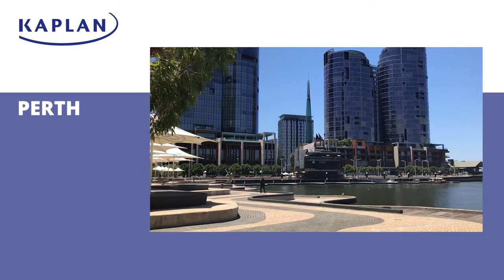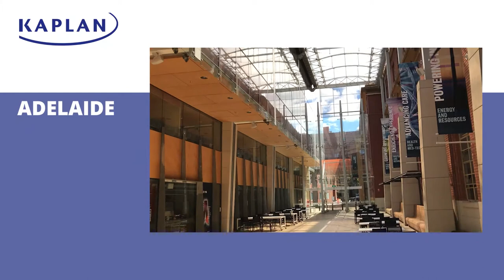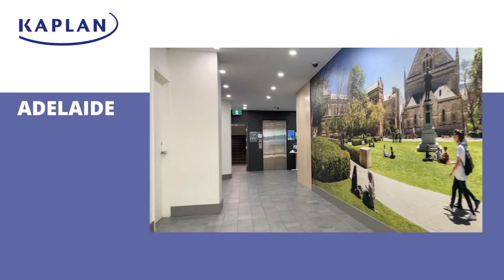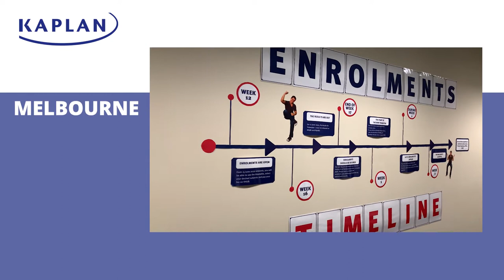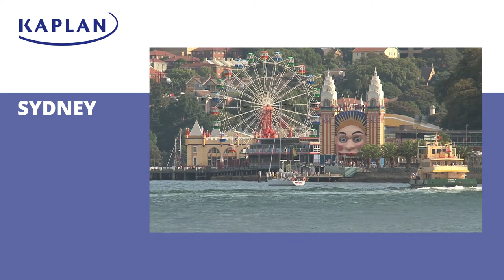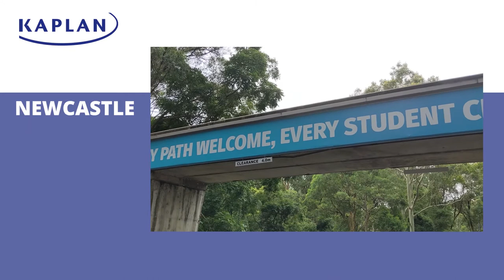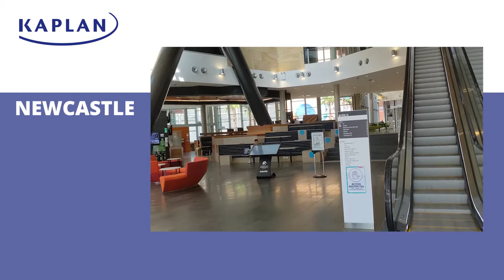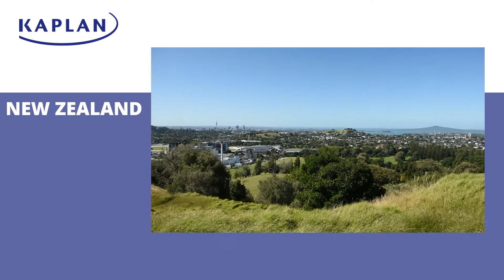Campus Locations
Are you interested in studying at Kaplan Business School?